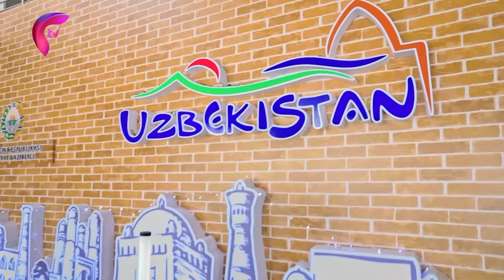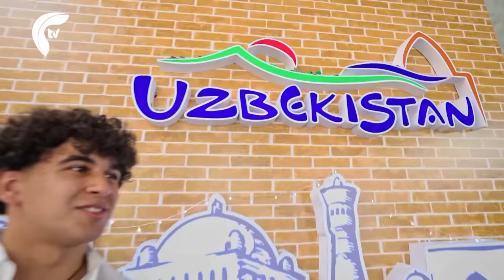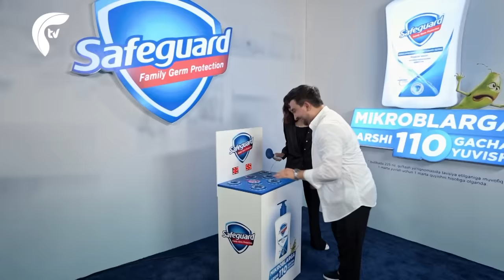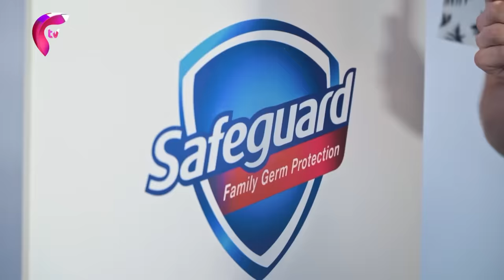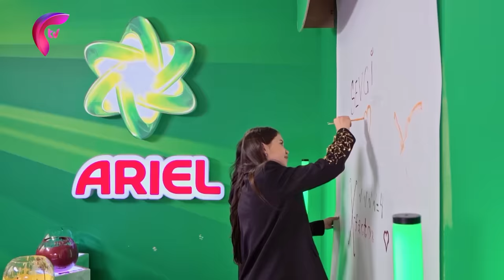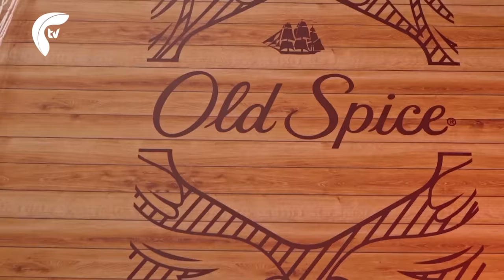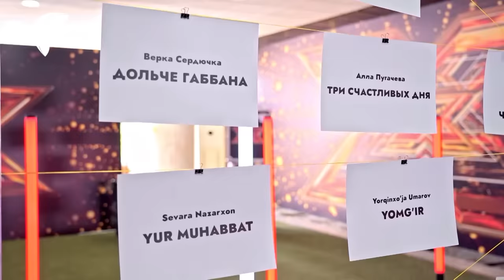X-Faktor 5-soni | Kastinglarning yakuniy bosqichi Toshkentda!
«FTV» («UzReport» AAga tegishli) xalqaro formatdagi «The Х-factor» loyihasini namoyish etish uchun Britaniyaning Fremantle Media kompaniyasidan rasmiy huquqlarni sotib olgan birinchi telekanaldir!
«The X-faktor» – dunyoga eng mashhur iste’dodlar vokal shousi bo’lib, ushbu formatni dunyoning ellikdan ortiq mamlakatlarida o’tkaziladi. O‘zbekiston ushbu loyihani amalga oshirgan ellik sakkizinchi davlatga aylandi. Mazkur shou dunyo arenasida allaqachon o’z o’rnini egallab ulgurgan va yorqin iste’dodlarni kashf etish hamda yangi yulduzlarni ommaga olib chiqish orqali o’zini mustahkam namoyon eta olgan loyihadir.

00:00 - X-Faktor shousi haqida
03:36 - Farrux Farhodov
09:39 - Yodgora Mehmonova
16:55 - Meridian guruhi
24:59 - Abdukamol Nabiyev
35:41 - Muhammadali Shirinov
41:27 - Ernest Volkov
49:56 - Sanjar Abdulhaqov
56:05 - Dasha
1:05:17 - Azamat Saparbayev
1:18:19 - Oliver Gutmiller
1:28:07 - Zamin Acapella
1:39:09 - Abdulloh Ziyodullayev
1:45:18 - Muhammadali Shirinov